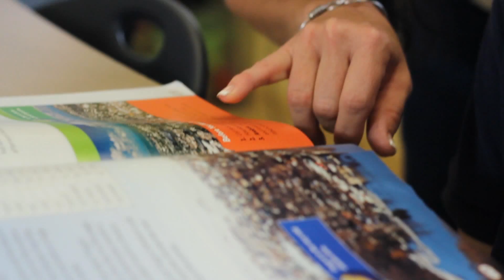Bell Creek Academy - Free Tuition - SACS Accredited Charter School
We offer a rigorous and challenging curriculum in a private school environment.  We are a SACS Accredited school with highly qualified teachers and faculty. Providing individualized attention on a technologically rich camphus. Serving students Grade 6-10 (Additional grades added each year), with a keen focus on Math and Science. We will provide the rich education that your child deserves.  We are located at 13221 Boyette Road Riverview, FL 33569 For more information on Bell Creek Academy Log